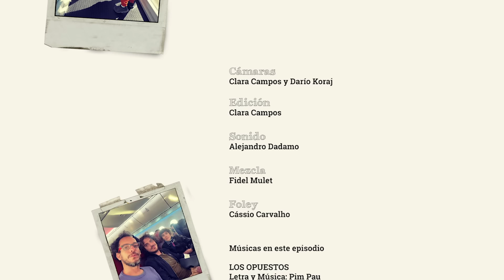ESPECIAL • MUNDO PIM PAU • 20 minutos de juegos y canciones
Pim Pau celebra la alegría de superar los 100 MIL SUSCRIPTORES en su canal, agradeciendo el cariño y el apoyo del público, grabaron este especial de 20 minutos donde comparten nuevos juegos en medio de la aventura de prepararse para un gran viaje.

EPISODIO 1: El Viaje
Cássio, Eva y Lucho están a punto de hacer un viaje muy especial. En medio de los preparativos van compartiendo un poco del "MUNDO PIM PAU" y  recolectando todo lo que no puede faltar en su viaje.